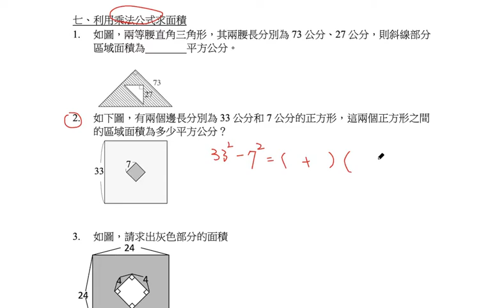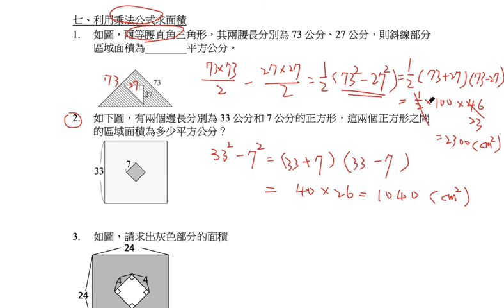二上1-1乘法公式學習履歷題型7